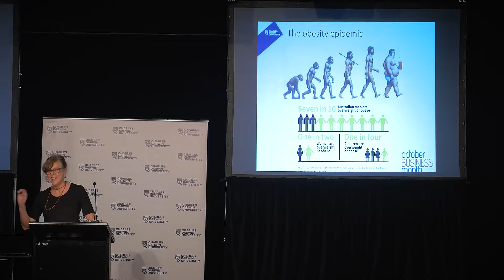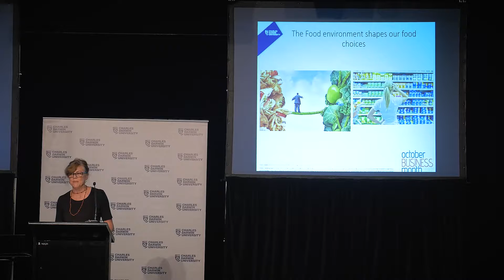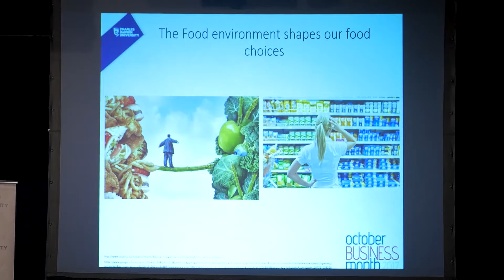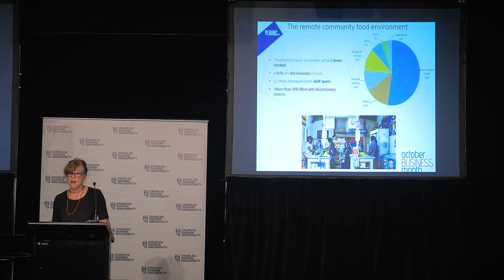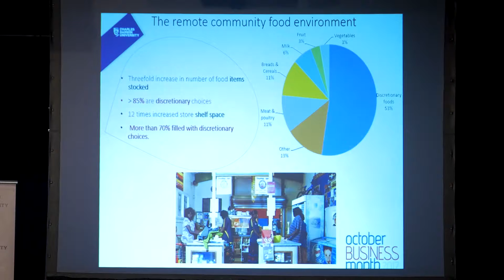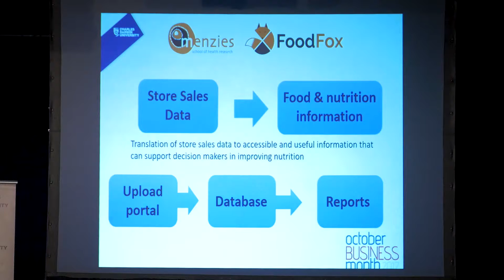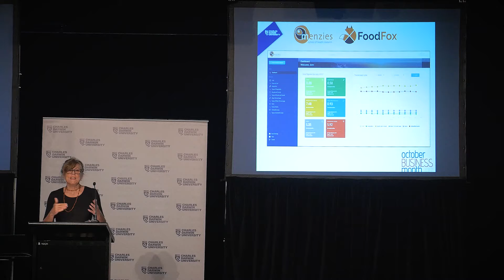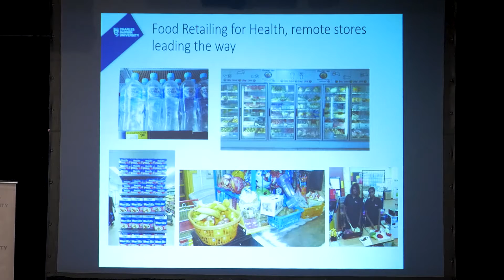Public lecture: Assoc Prof Julie Brimblecomb on food retailing for health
Assoc Prof Julie Brimblecombe has worked cross-culturally in the South Pacific and with remote Northern Territory Aboriginal communities for over 20 years. She is a senior research fellow at the Menzies School of Health Research and is nutrition team leader in the Wellbeing and Preventable Chronic Diseases Division. Julie also holds a Heart Foundation Future Leader Fellowship.

Indigenous communities have shifted away from consuming nutrient dense wild harvested foods, to relying on nutrient poor and energy dense store-bought foods, driving the high burden of health issues in Indigenous communities.

Ass. Prof Julie Brimblecombe explored how data, through a web-based platform she has developed called FoodFox, is supporting store owners and community leaders, to transform the way the local community stores make food available to consumers and helping them make a healthy food choice, the easy choice